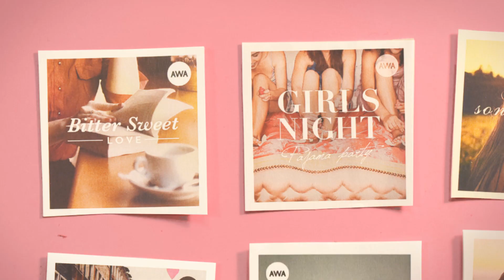バレンタインデーに贈る、AWAのプレイリスト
2月14日。女の子も男の子もなんだかソワソワしだす。そんな季節がやってくる。
そう、今日はバレンタインデー。恋人たちにとって特別な日。

2018年のバレンタインデーに贈るAWAからの特別なプレイリスト紹介動画🍫❤️
▶︎mf.awa.fm/valentine2018